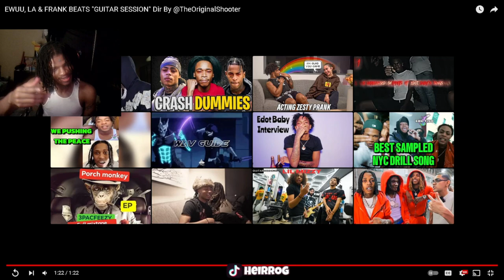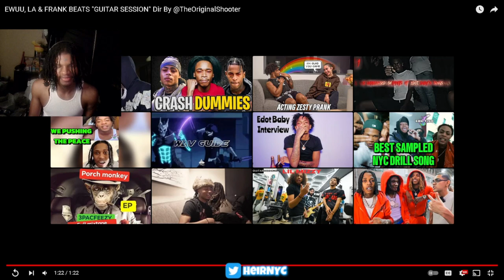EWUU, LA & FRANK BEATS "GUITAR SESSION" Dir By ‪@TheOriginalShooter‬ (REACTION)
EWUU, LA & FRANK BEATS "GUITAR SESSION" Dir By ‪@TheOriginalShooter‬